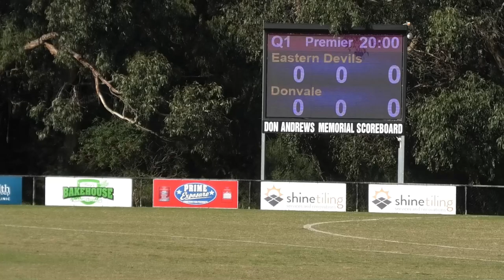Eastern Devils Premiers Vs Donvale 130523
Todays Round 4 game between Eastern Devils Premiers and Donvale played at Mulgrave Reserve